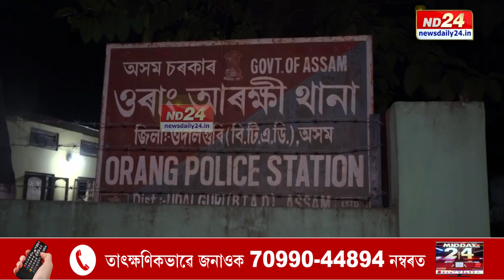Assam News: অৱশেষত ওৰাঙত উদ্ধাৰ দেৱশিশু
অৱশেষত ওৰাঙত উদ্ধাৰ দেৱশিশু৷ আৰক্ষীৰ অভিযানত মিছামাৰীৰ পৰা উদ্ধাৰ ৪১ দিনীয়া দেৱশিশুটি৷ আন্ধাৰৰ সুযোগ লৈ বিছনাৰ পৰা চুৰি কৰিছিল শিশুটিক৷ ৩৬ ঘণ্টাৰ ভিতৰত আৰক্ষীয়ে উদ্ধাৰ কৰে শিশুটিক৷